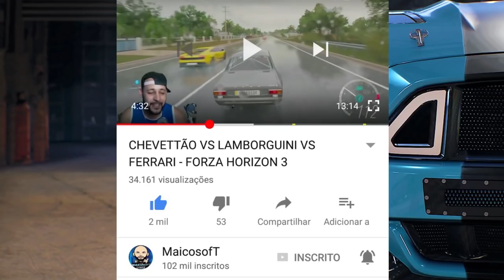OQUE VOU FAZER? - ACHEI O SATSUMA DO MY SUMMER CAR NO CAR MECHANIC SIMULATOR 2018 2021